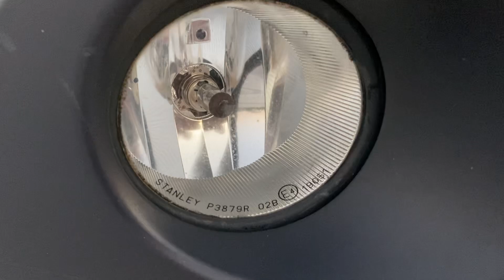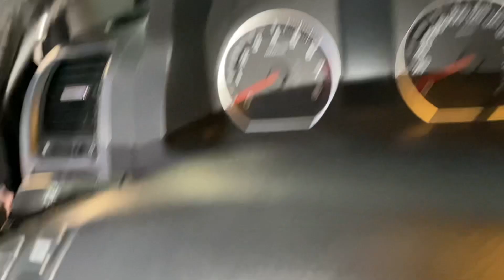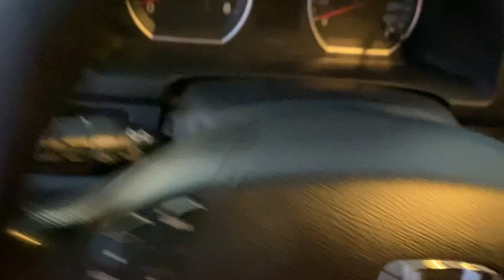Chắc khó có thể tìm được chiếc HONDA CRV 2010 đẹp như chiếc xe này ĐẸP TỪNG GÓC CẠNH | 0833119999